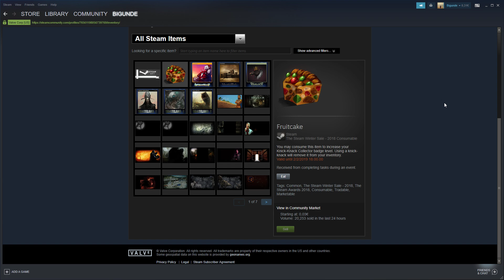Eat Fruitcake On Steam The Winter Sale